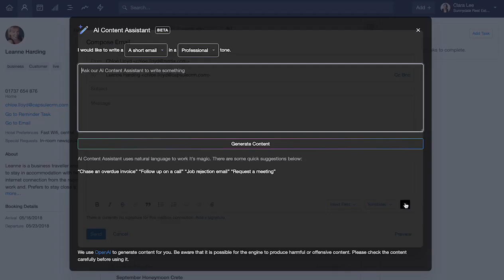Capsule CRM 2024 Demo | AI Content Assistant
Get more emails written more quickly with Capsule CRM's AI Content Assistant. Need more help?

Want to get Capsule CRM for your business? Please use this link to sign up to Capsule :)

Hi, I’m Julia. I’m a business and systems strategist and consultant who specialises in developing clear and effective systems and processes for service-based business owners.

Want a chat to see if I can help? You can book a complimentary call by clicking

Watch this quick video for an overview, and find out more in this blog ContentAssistant

Get your free copy of my "Understand the Importance of Knowing Your Ideal Client and Create Your Own Avatar"